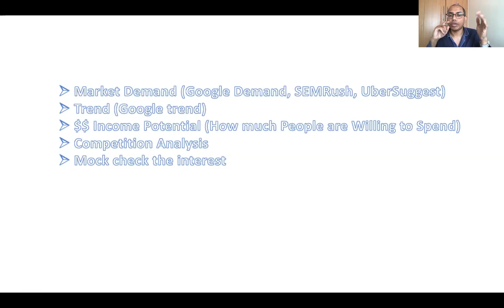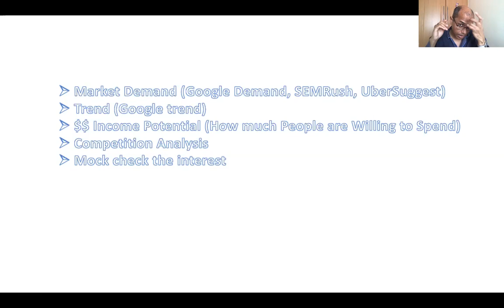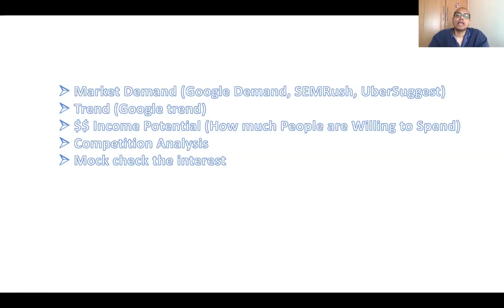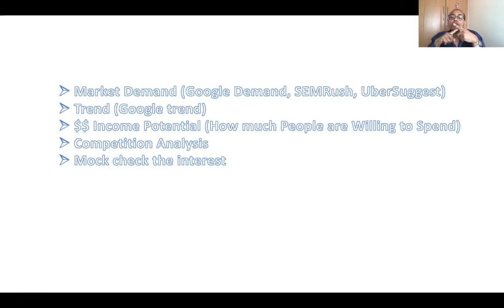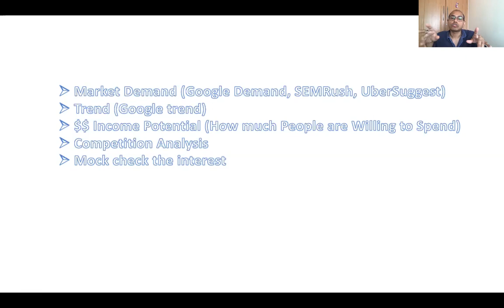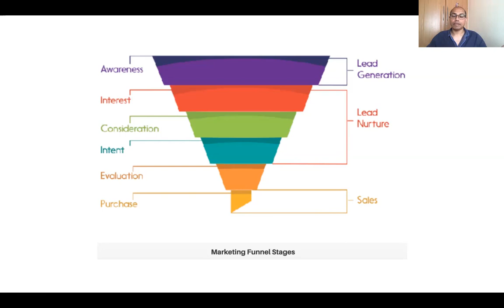I have a Business Idea. What Next ?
How to convert your business idea into a business. Learn about how to do market research.